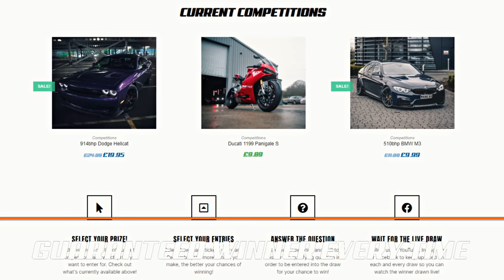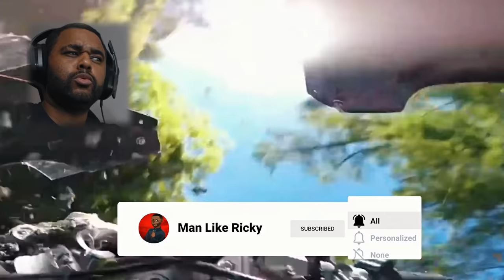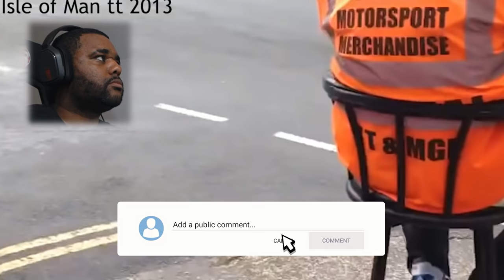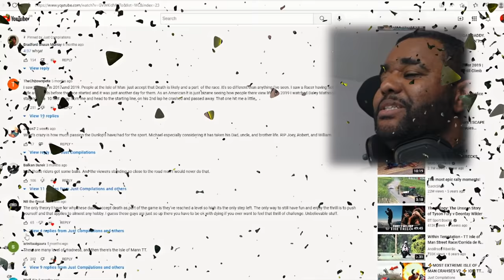MOST EXTREME SUPERBIKE CRASHES!! **ISLE OF MAN TT**